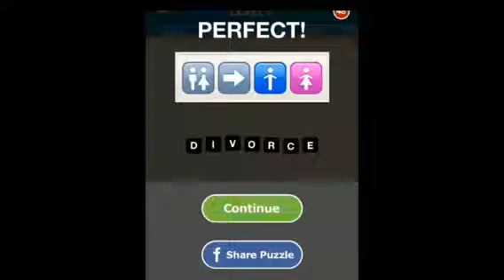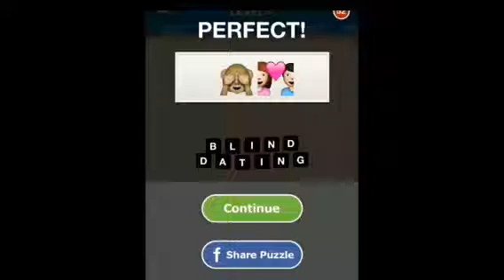Hi Guess the Emoji - Level 6